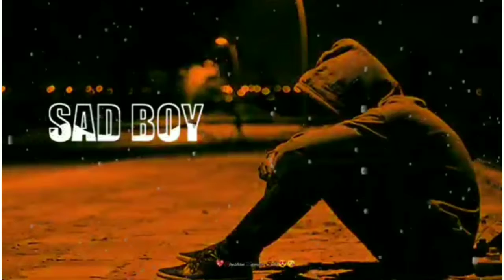ladke Bhi rota hain😭 [Emotional sad shayari] Heart touching Status 😰 Hardeshwar chib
Hello Guys kesa ho hope karta huin sabi acha say honga.

Hain ladke bhi rota 😭jab maa taklef ma hoti hai jab bahen bar say vidha hoti hai 😰

Aur papa ke maar sa nahi papa ke danth sa bi nahi papa ke majburiyon sa dartha hain 😭

1sad shayari status
2 Heart touching Deep line
3 Emotional sad shayari status
4 new 2021 sad shayari
5 True line quotes
6 Very heart touching sad status
7 sad boys shayari😒😒
8 Heart broken shayari status
9 moodoff sad shayari status💔

thanks___for____watching__🙏🙏🙏

Don't____Forget__to___ subscribe___My___channel🙏🙏